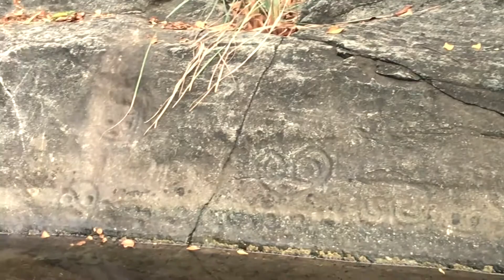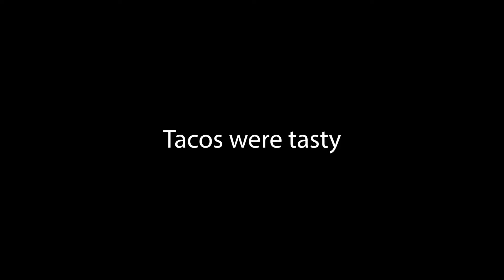OUR 2 YEAR ANNIVERSARY! | Virgin Island Vlog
It's been 2 years! We celebrate our 2 year anniversary in the US Virgin Islands. Our day is pretty relaxed because Katie was sick but we made the most of it by going to the pool and watching star wars. We ended our day at the Beach Bar on St John.